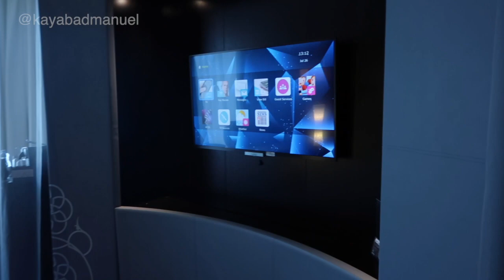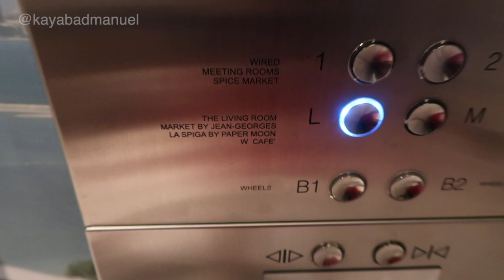W Doha Hotel (Room Tour, Pool Party, Buffet) Summer in Qatar 2019 Staycation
Hola!!!
Another staycation vlog here in Doha! =)
If you're planning to check in at W Doha Hotel, hope this helps!

PS: Here's a glimpe of Doha's nighlife, too! =)

If you have any comments, questions or suggestions, just hollaaaa!

Thanks, super duper!!